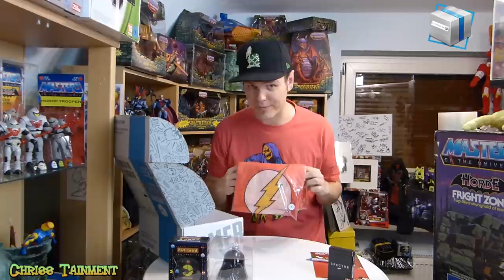LOOTCHEST PLUS Dezember 2016 humoristisches Unboxing feat Retro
Die letzte Box des Jahres schürt Hoffnung und Wünsche auf ausgefallene items und kreativen Nerdstuff. Werden wir dieses Mal mit einem Weihnachtswunder belohnt ?    Schaut es Euch an ...

K O N T A K T :
Adresse: Chrisstainment Postfach 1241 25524 Itzehoe